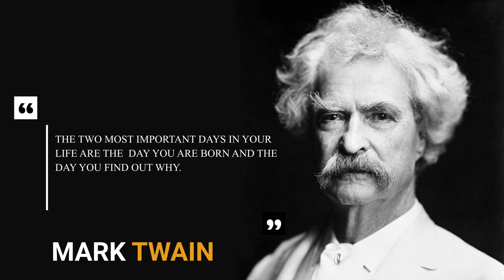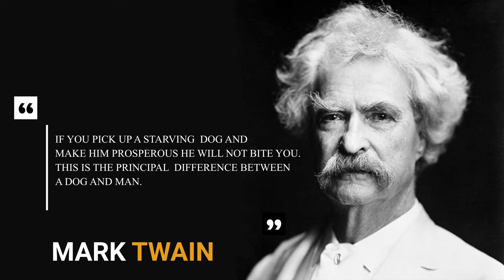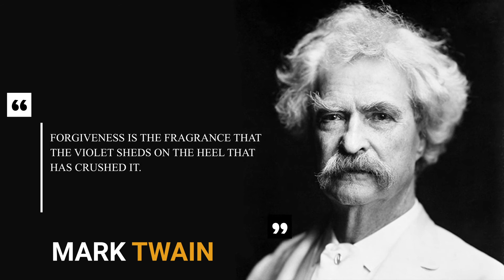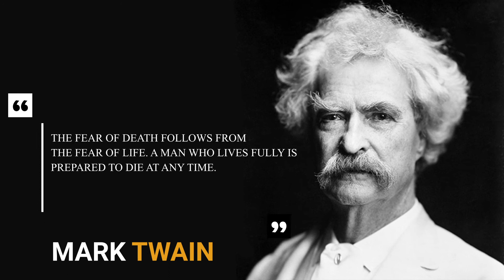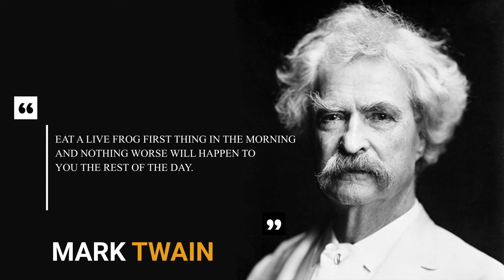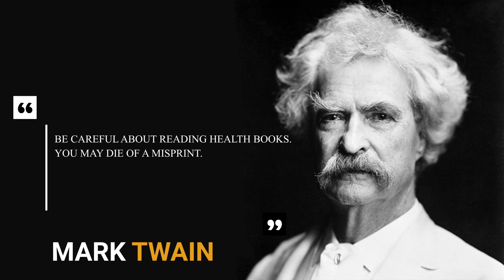30 Quotes from MARK TWAIN for INSPIRATION - Life Quotes Series #3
30 Powerful Inspirational Quotes from MARK TWAIN in our Life Quotes Series

Mind Motiveness channel presents your daily stoic quotes, audiobooks with golden words, quotes about life lessons for your mental health and self improvement. We are uploading daily videos on this quotes channel, which includes Life Quotes, Powerful Quotes for stoicism practicing and mindfulness. Our goal is to spread motivation and inspiration in our community.